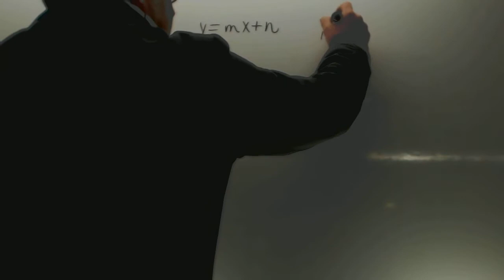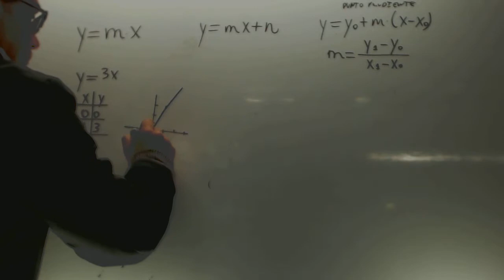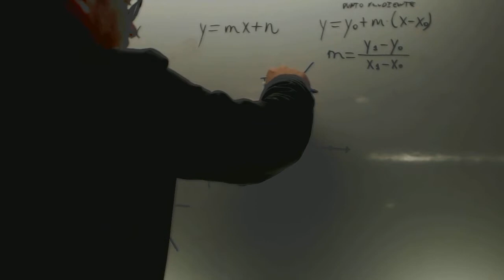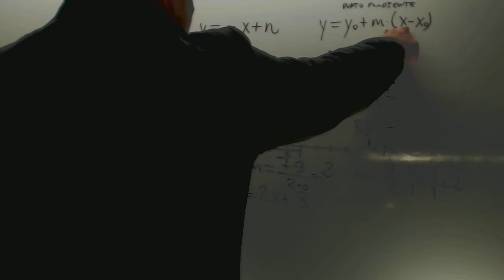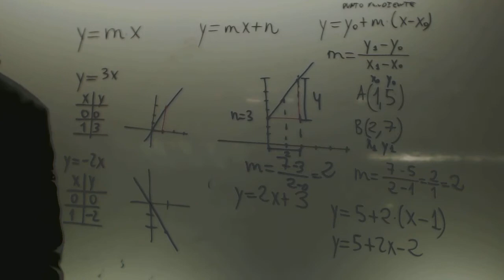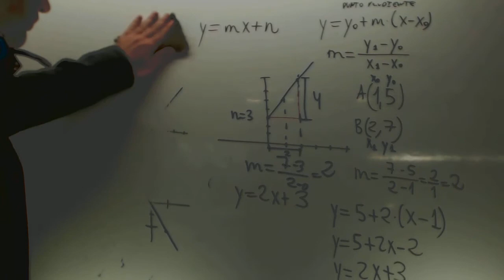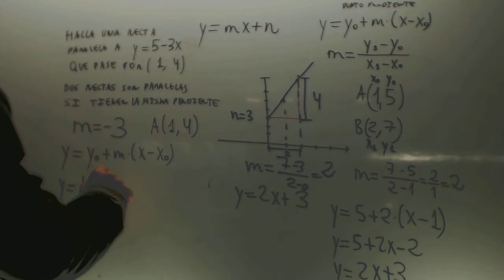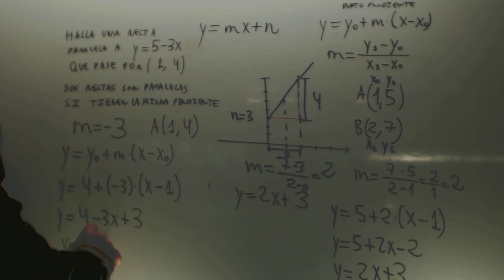Ecuacion de la recta Matematicas 3 ESO Academia Usero Estepona